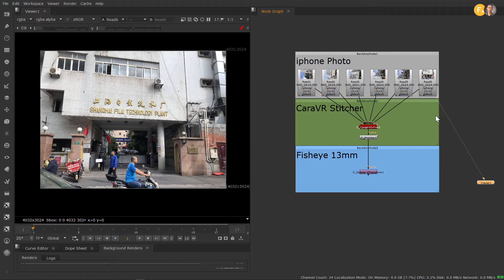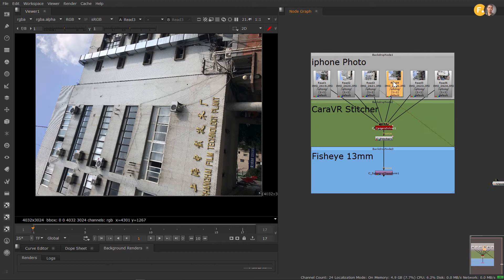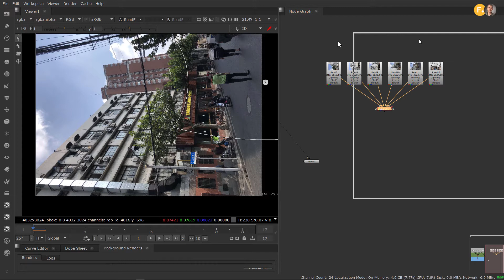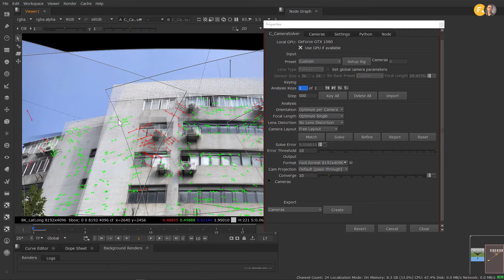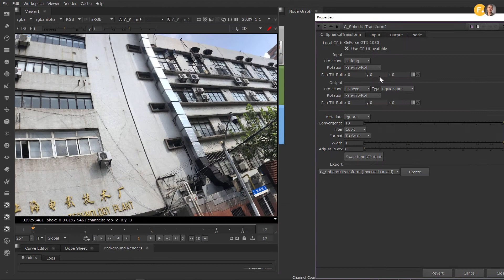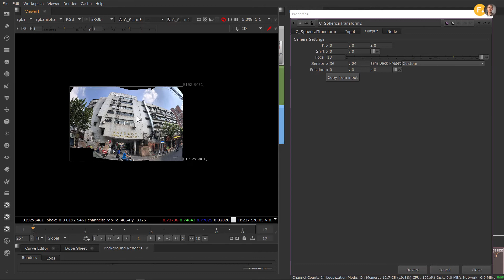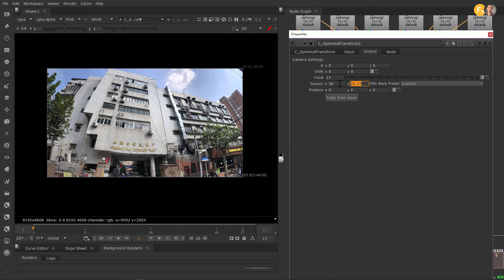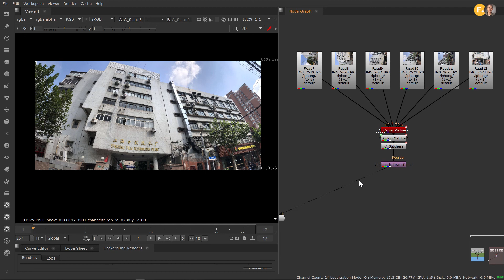NUKE12 CaraVR缝合手机拍摄照片并转换为鱼眼镜头图像